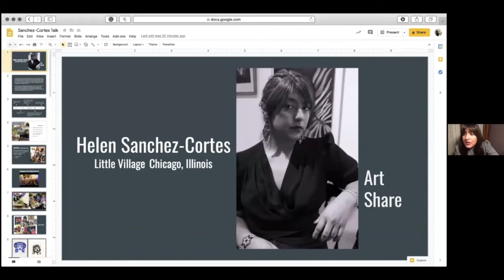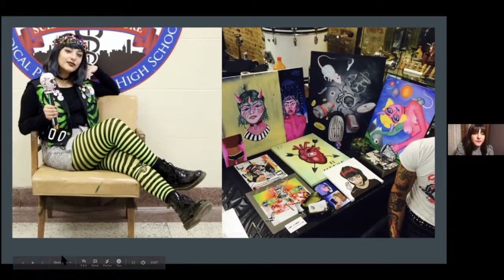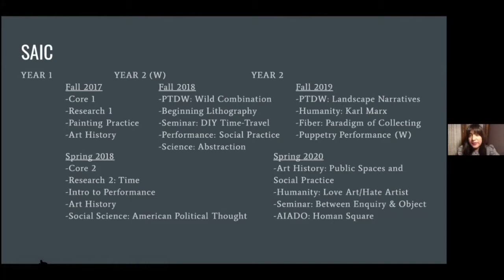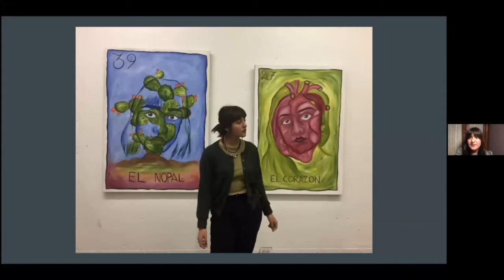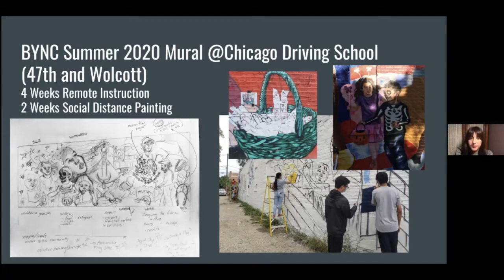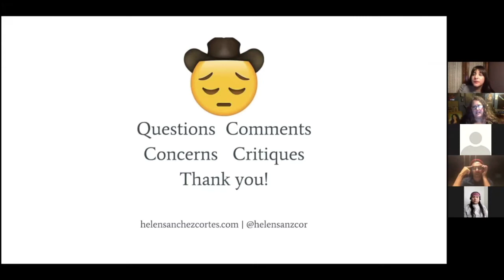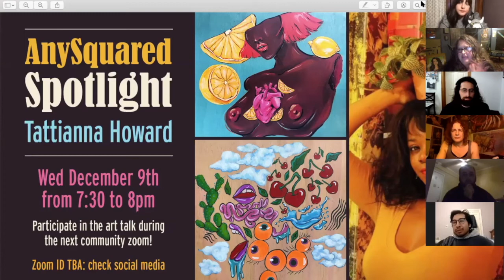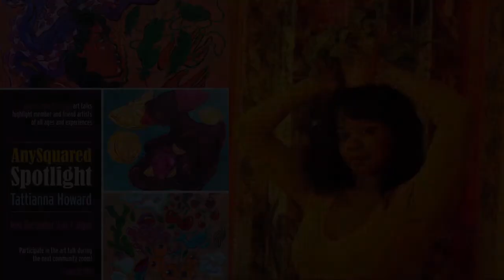ANYSQUARED SPOTLIGHT art talks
Helen Sanchez Cortes